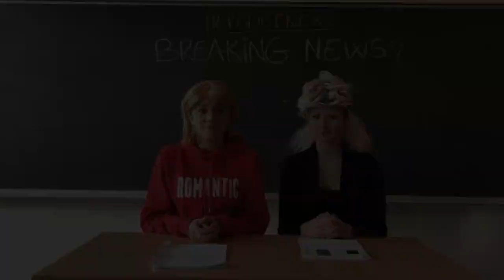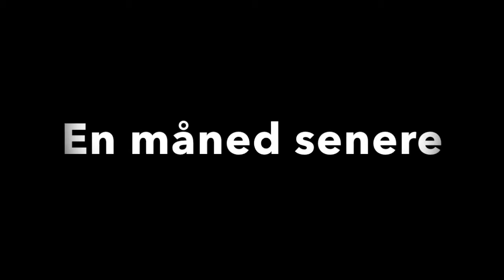Herodot forfatningen - old konkurrence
Birta, Fillippa, Josefine og Laura
Frederiksberg gymnasium 2.W
Oldtidskundskabs konkurrence 2018
Fortolkning af Herodots forfatningsdebat